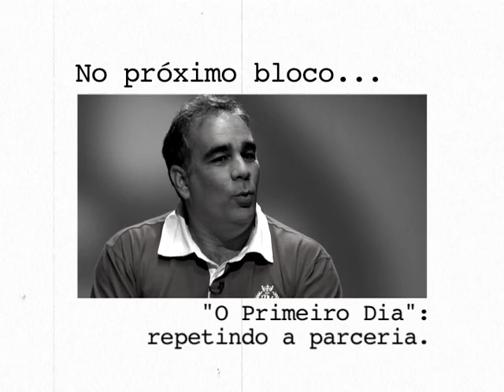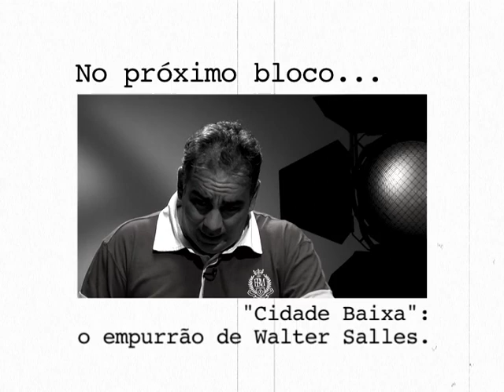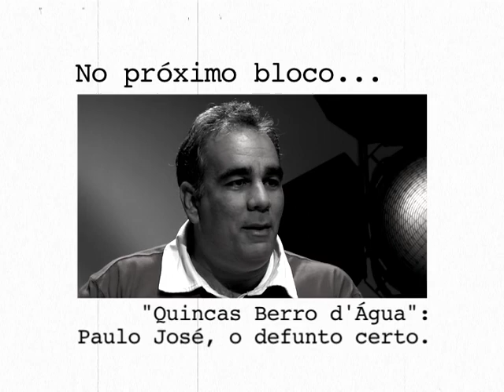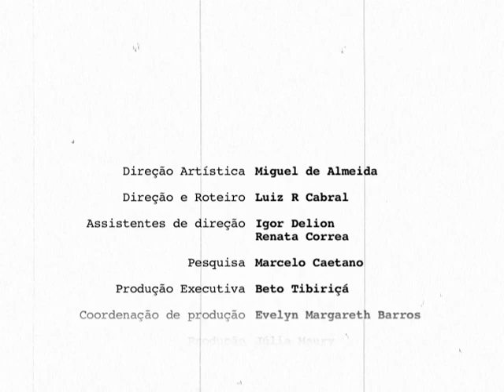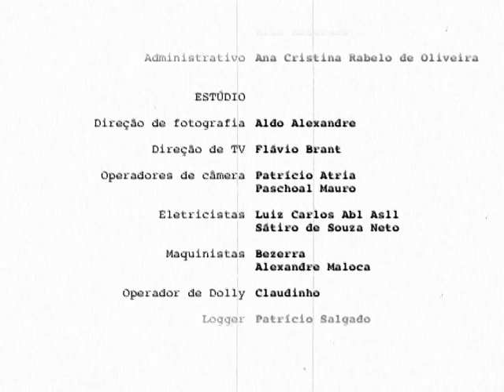Sala de CInema: Sérgio Machado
Sinopse:
Nascido em Salvador, Sérgio Machado começou a carreira no início dos anos 90, dirigindo os documentários "Três Canções Indianas" e "Troca de Cabeças". Já em 1997, começou uma longa parceria com o diretor Walter Salles, com quem realizou os filmes "Central do Brasil", "O Primeiro Dia" e "Abril Despedaçado". Seu primeiro longa-metragem de ficção "Cidade Baixa" foi selecionado para a mostra Um Certo Olhar, do Festival de Cannes de 2005.

Destaques:
00:00 Trabalhando com Grande Otelo
13:07 "O Primeiro Dia": repetindo a parceria
21:25 "Cidade Baixa": o empurrão de Walter Salles
34:43 "Quincas Berro d'Água": Paulo José, o defunto certo

Ficha Técnica
Entrevistado:
Sérgio Machado

Convidados Sonoras:
Toca Seabra, diretor de Fotografia

Assistentes de Direção:
Igor Delion
Renata Côrrea

Pesquisa
Francisco Guarnieri
Marcelo Caetano

Produção Executiva
Beto Tibiriçá

Produção
Júlia Maury
Luanda Baldijão

Flavio Brant

Cenário
Mila Goudet
Rita Anderaos

Filmes Citados:
Abril Despedaçado (2001)
Direção: Walter Salles
Produção: Arthur Cohn
Produtora: VideoFilmes e Bac Filmes
Distribuidora: Lumière Brasil

Central Do Brasil (1998)
Direção: Walter Salles
Produção: Arthur Cohn, Martine Clemont-Tonnerre e Donald Ranvaud
Produtora: VideoFilmes, RioFilme, MACT Productions, E.S.R. Films e Cinematográfica Superfilmes
Distribuidora: RioFilme

Cidade Baixa (2005)
Direção: Sergio Machado
Produção: Walter Salles
Produtora: Videofilmes e Buena Onda Films
Distribuidora: Lumière

Madame Satã (2002)
Direção: Karim Aïnouz
Produção: Isabel Diegues e Maurício Andrade Ramos
Produtora: VideoFilmes, Wild Bunch, Lumière e Dominant 7
Distribuidora: Lumière Brasil

Onde a Terra Acaba (2002)
Direção: Sergio Machado
Produção: Maurício Andrade Ramos
Produtora: Videofilmes
Distribuidora: RioFilme

O Primeiro Dia (1998)
Direção: Walter Salles e Daniela Thomas
Produção: Beth Pessoa
Produtora: Haut et Court, La Sept-Arte e Videofilmes
Distribuidora: Versátil e Warner Home Vídeo

O Príncipe Encantado (2009)
Direção: Sergio Machado e Fátima Toledo
Produção: Fred Gullane
Produtora: Gullane Filmes

Quincas Berro d'Água (2010)
Direção: Sergio Machado
Produção: Maurício Andrade Ramos e Walter Salles
Produtora: Globo Filmes e Videofilmes

3 Histórias da Bahia (2001)
Direção: Sergio Machado, Edyala Yglesias e José Araripe Jr.
Produtora: Casa do Rio Vermelho e Truque Produtora de Cinema

Troca de Cabeças (1993)
Direção: Sergio Machado